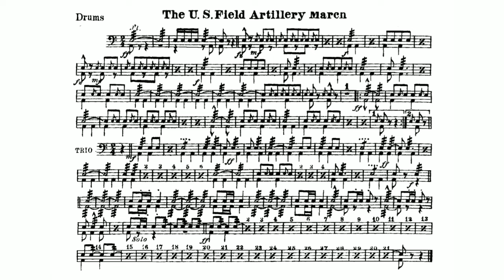The "U.S. Field Artillery March" by John Philip Sousa - Drums